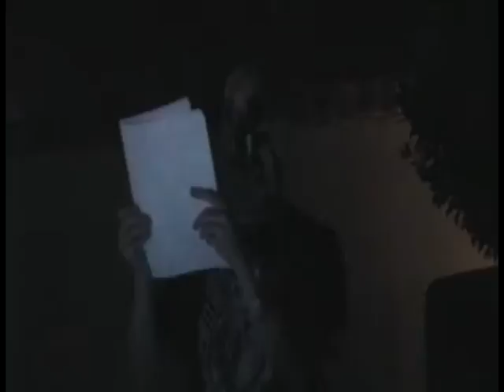Beastiality Boyz - Bloody Rant - 8/15/09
Beastiality Boyz' Guest: The Bloody Ragman, performs his poetry @ The Grind Coffeehouse, in Gadsden Alabama 8/15/09.

The Beastiality Boyz were kicked off the property by a big "brute" cop, for being too loud and too vulgar. He proceeded to stand there watching us for 20 minutes while we gathered our equipment, to make sure that we would not steal any of The Grind's stuff.